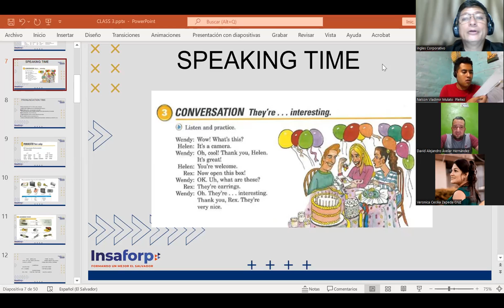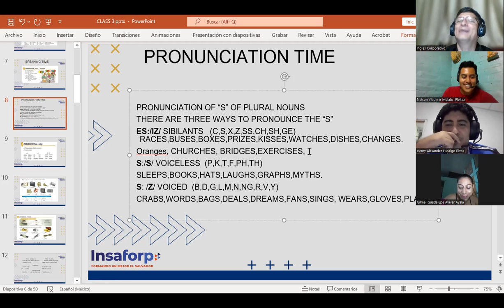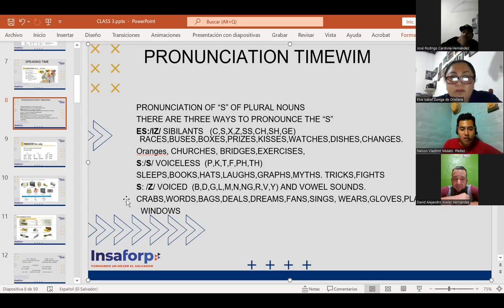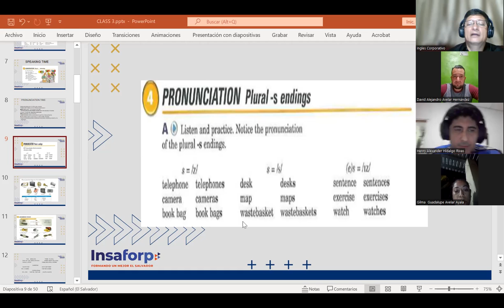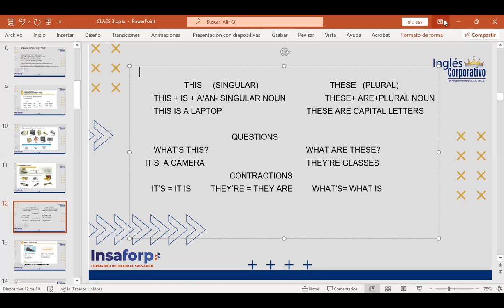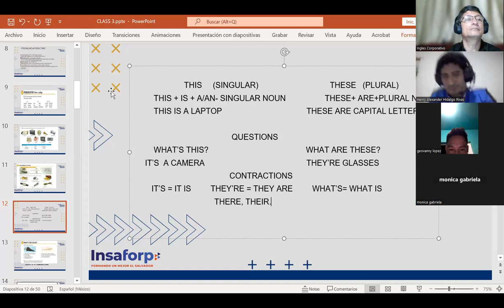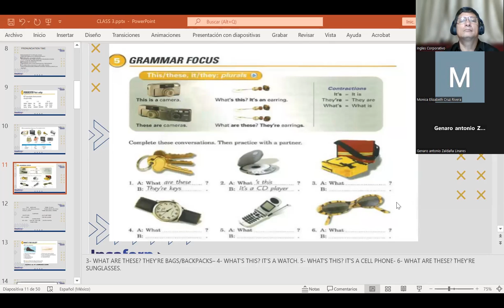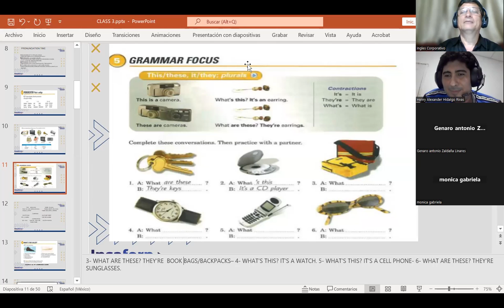CLASS 5-24-4-2023-FI-REGAL-05-MARTINEZ DE LEON-PLURAL NOUNS